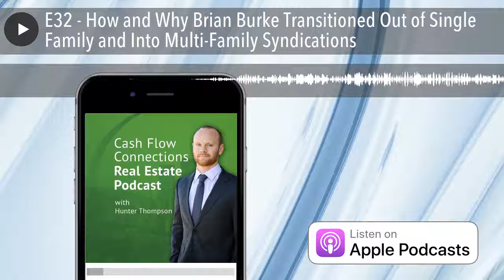E32 - How and Why Brian Burke Transitioned Out of Single Family and Into Multi-Family Syndications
Today, we are joined by Brian Burke of Praxis Capital to discuss how he pivoted his business out of the single-family sector into $10mm+ commercial real estate investments in multi-family. Since he started in 1989, Brian has managed over 700 properties, including over 1,500 multi-family units. He has overseen more than $300mm in debt and equity for Praxis acquisitions and their current portfolio exceeds $150mm of real estate under management.

In this episode, we are going to discuss …

- How the scalability of SFR can be a significantly limiting factor, especially if you are trying to build a career in real estate - This is something that comes up a lot in investor circles. Even if you are the best SRF operator in the world, it is naturally quite challenging to own more than 10 homes.
- How our guest was able to re-position his strategy in order to take advantage of the opportunity in CRE all over the US
- Due diligence items our guest uses when analyzing out of state properties
- We also discuss an absolutely screaming deal in a highly competitive market, as well as some of the details of that transaction

Also, if you have been patiently waiting for the CRE due diligence ebook – it is now READY for your reading pleasure.

In this eBook we cover…

- What are the most important first steps of CRE due diligence?
- How to estimate how aggressive your sponsors are being in their assumptions?
- How can you ask sophisticated questions so that sponsors know you are taking your investment seriously?
- We also go through several key asset-class-specific due diligence takeaways for mobile home parks, multi-family apartments, retail shopping centers, and self-storage.